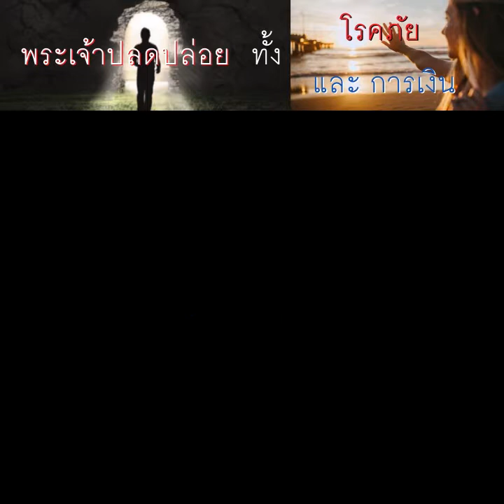คำพยานชีวิต พระเจ้าปลดปล่อยทั้งโรคและการเงิน คุณผัน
เมื่อมีพระเจ้า เราสามารถทำได้ทุกสิ่ง

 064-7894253